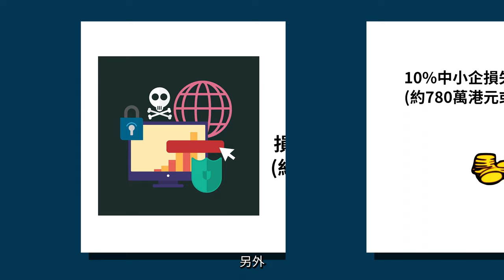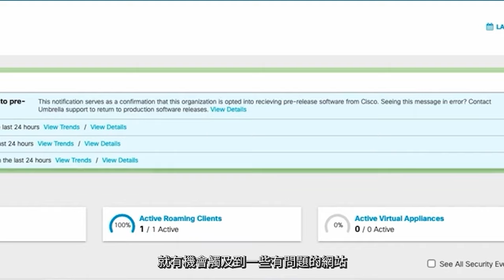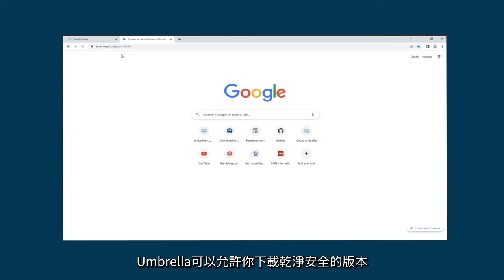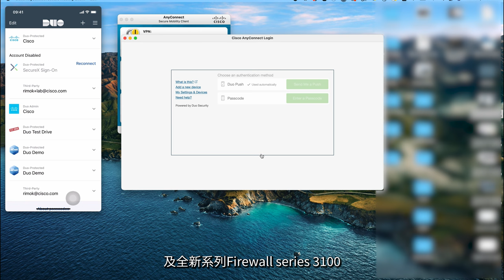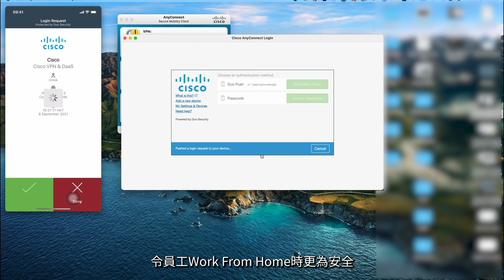拆解中小企網絡安全迷思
經常有中小企負責人認為，網絡犯罪分子不會看上中小企，網絡安全事宜做了基本保護便足夠。加上現在大量採用雲端服務，相關供應商已提供防衛服務，在安全人才短缺的情況下，寧願將資源放在業務發展上，增加收入比花費搞保安更好。企業常有類似的迷思、謬誤，若果屬實，過去就不會有如此多網絡入侵案例發生。思科專家為你拆解種種迷思。

如欲了解思科中小企網絡安全方案或獲取思科專業團隊免費評估，請瀏覽